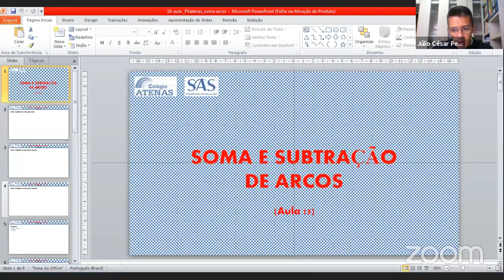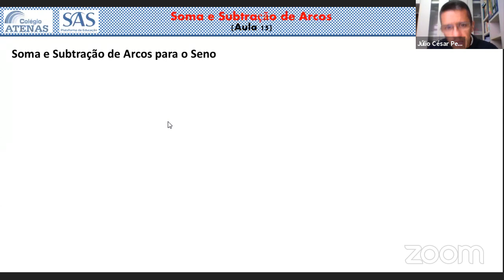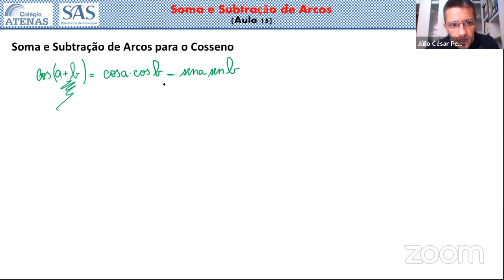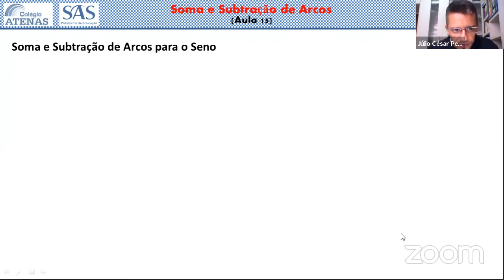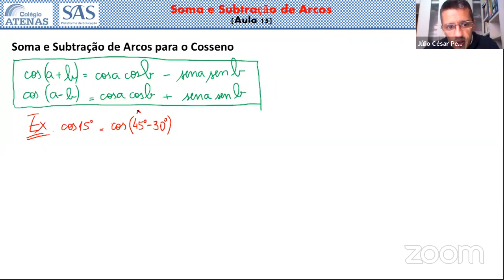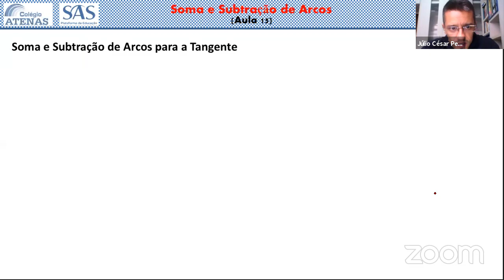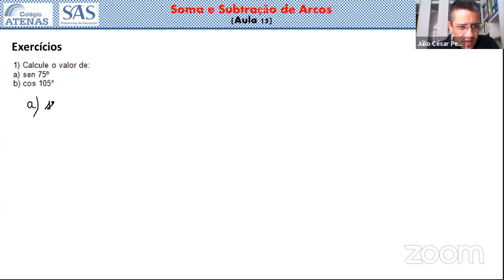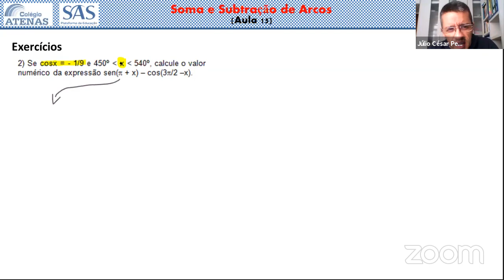Aula PV 11/05/20